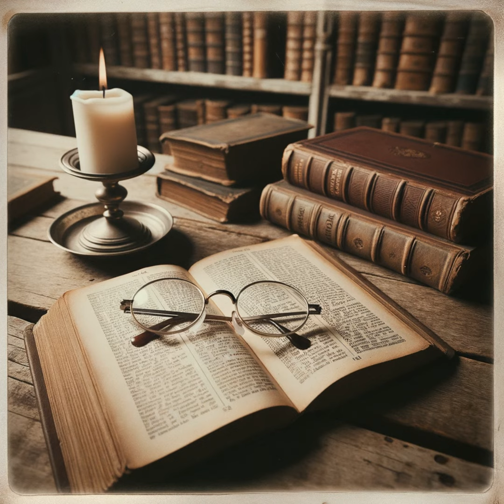The Lexham Discourse Hebrew Bible: Introduction by Joshua R. Westbury and Steven E. Runge - Other...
Joshua Westbury and Steven Runge explore the intricate nature of "Reported Speech," categorizing it into various forms based on its position in dialogue or narrative. They identify five levels:

1. Level 1 Reported Speech: The simplest form, appearing one level below the introducing verb in a dialogue. Example: "John said, 'I am going.'"

2. Level 2 Reported Speech: More complex, embedded within another speech and indented two levels below the main verb. Example: "John said that Mary claimed, 'I am innocent.'"

3. Level 3 Reported Speech: Even more intricate, embedded within a speech that is itself within a higher-level speech. Indented three levels below the main verb. Example: "John said that Mary claimed that Peter thought, 'This is unfair.'"

4. Unframed Reported Speech: Unique in that it lacks an introductory quotative frame like "said." These are not indented. Example: "And that's final, is it?"

5. Topic of Verbless Clause: Used to identify the subject of a clause where no finite verb exists, useful in languages where the verb may be implied.

Westbury and Runge's system offers a structured approach to understanding the complexities of reported speech. Their method of labeling and indentation aids in identifying and analyzing the function and level of each instance, particularly useful in complex dialogues or narratives with multiple embedded levels of speech.